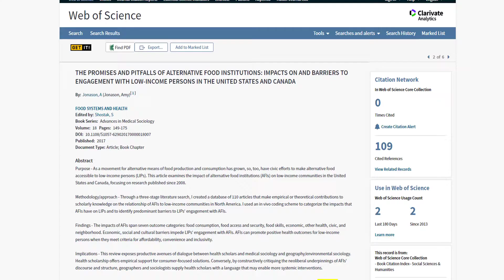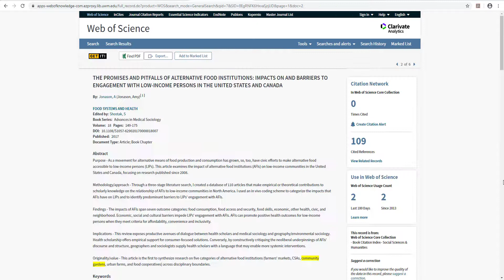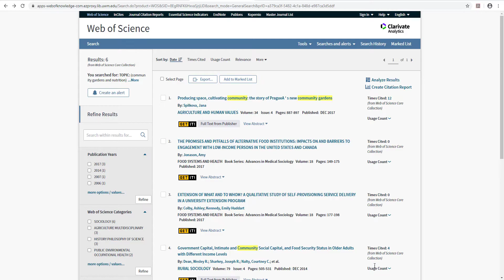Where is this source?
This video demonstrates troubleshooting access to full-text content and choosing sources based on their fit with (researcher’s) audience and purpose rather than availability